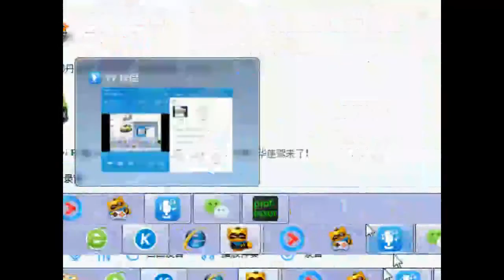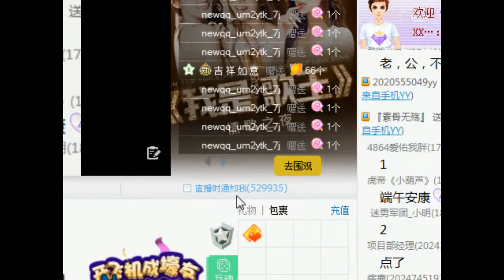YY LIVE 燃舞蹈 小葫芦 - 《燃舞蹈》（Artists Singing・Dancing・Instrument Playing・Talent Shows).mp4